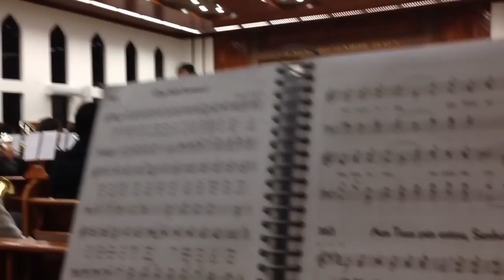Ensaios Vl Ns Luz